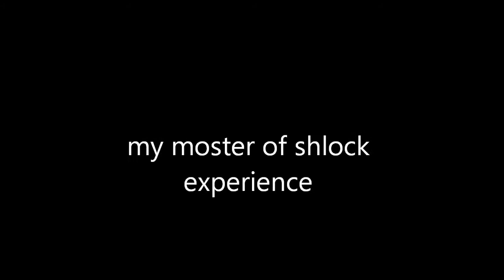monster of schlock experience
at fright nights with some friends and went to see the freak show and i got on stage  didnt know i was doing this ahhhh but had fun